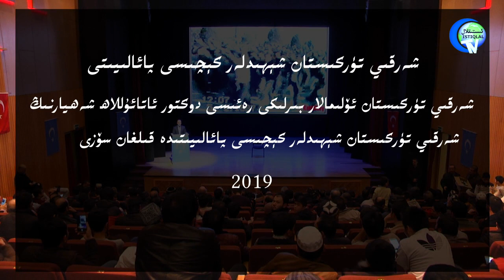دوكتور ئاتائۇللاھ شەھيار شەرقىي تۈركىستان شېھىدلەر كېچىسى پائالىيىتىدە قىلغان سۆزى